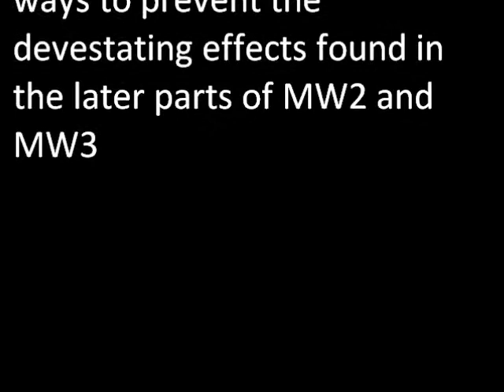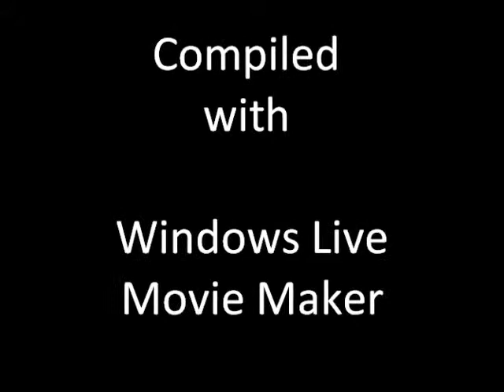Modern Warfare 2 Happy Endings